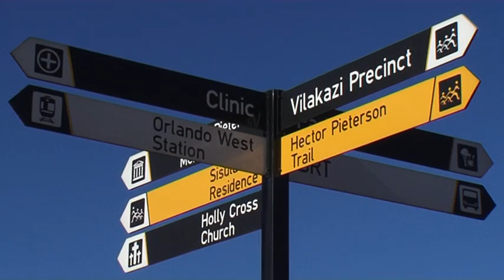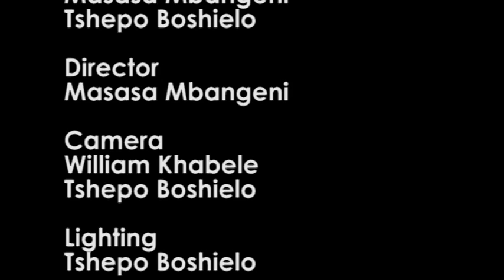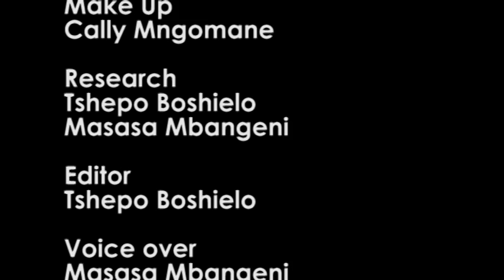Meet Soweto- Dingaan "The Rose Of Soweto" Thobela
Produced By Tshepo Boshielo and Masasa Mbangeni